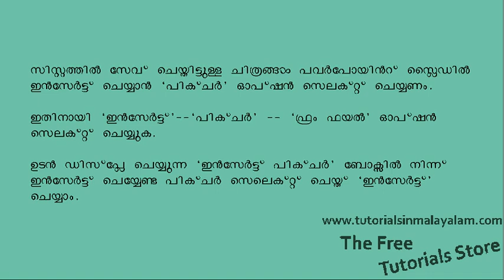Free Power Point Malayalam Tutorials 2011 Part 8 - Add a Picture from File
PowerPoint Tutorials 2011: You can easily Add a Picture from File in to  a new PowerPoint presentation.In this Malayalam video tutorial, you will start learn ,how to Add a Picture from File in to  a new PowerPoint presentation.